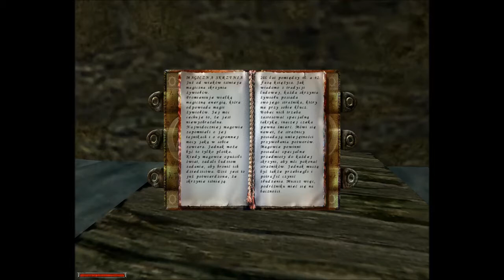Gothic 1 Die Bedrohung: Skrzynia Wiatru i Wody